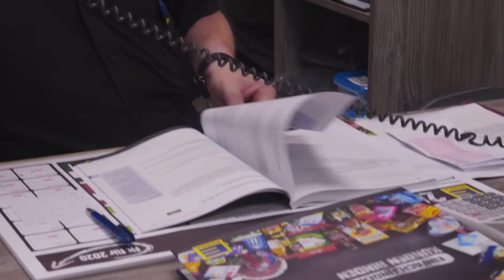Mein Tag bei EDEKA Gerbers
Wie sieht so ein Tag bei EDEKA Gerbers eigentlich aus?
Wir durften Marktleiter Uwe Gerbers in seinem Arbeitsalltag begleiten.